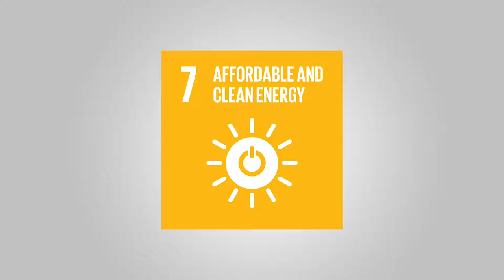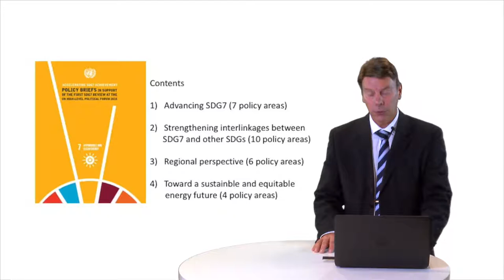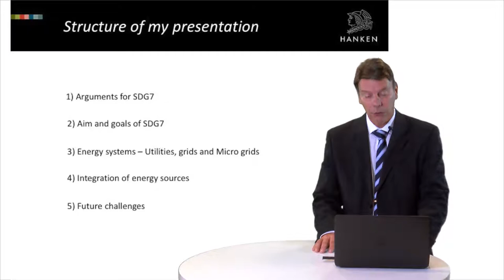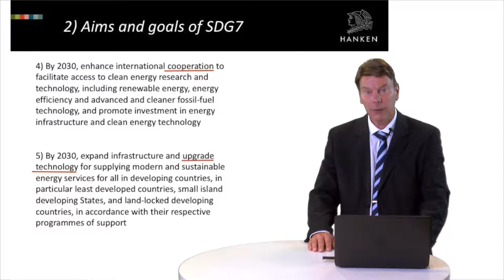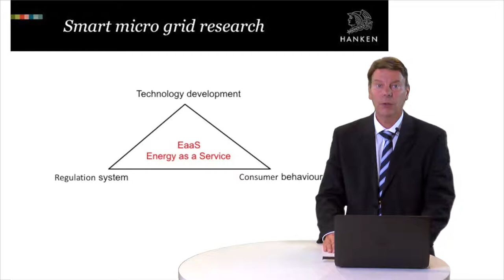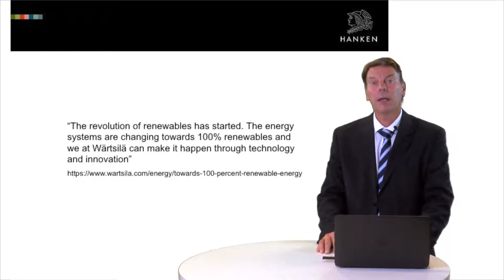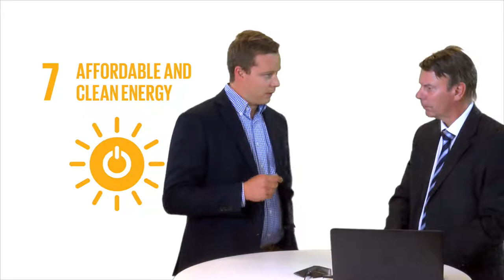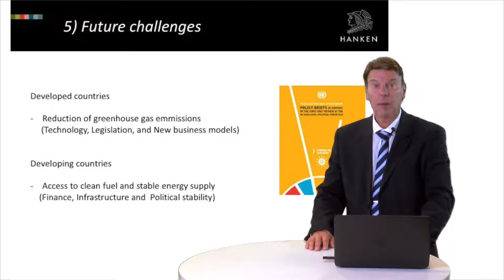Sustainable Development Goal SDG 7: Affordable and Clean Energy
These videos are part of a series of 17 videos dedicated to all 17 SDGs created by CR3+ network (Hanken school of Economics in Finland, Audencia Business School in France, La Trobe Business School in Australia, and ISAE/FGV in Brazil).